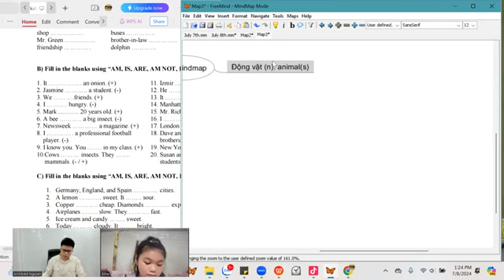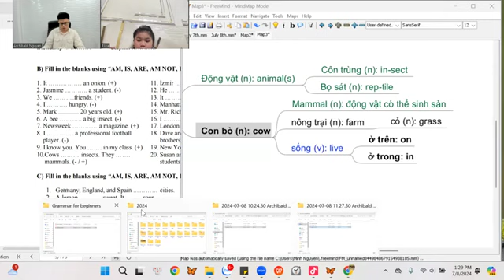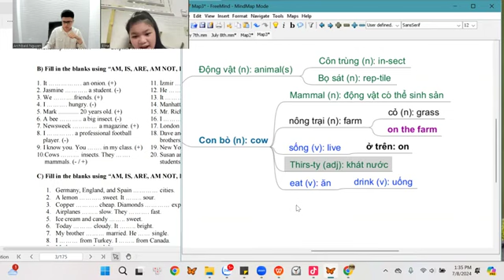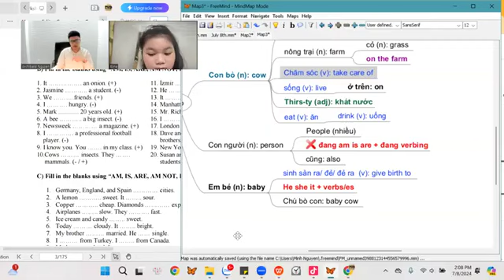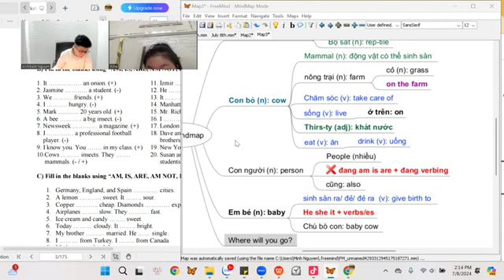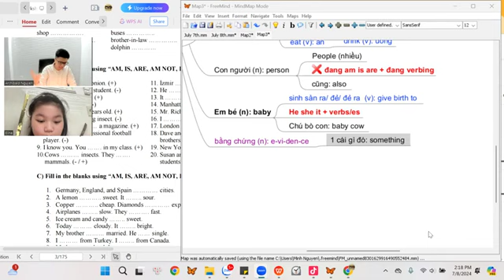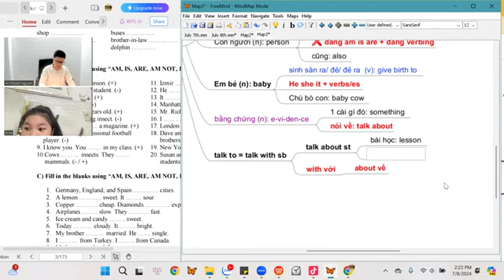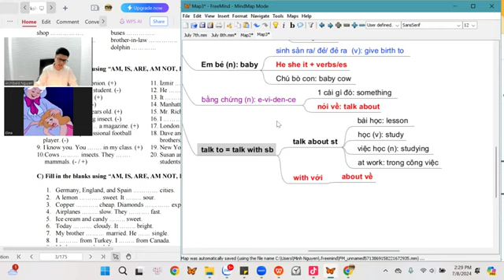Tư duy trẻ em English: #8 (8thJuly4)